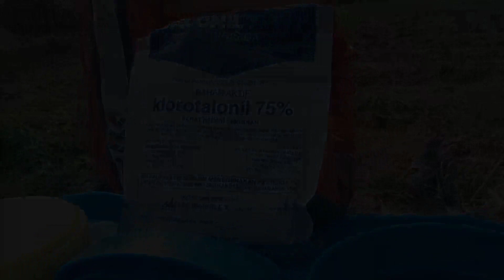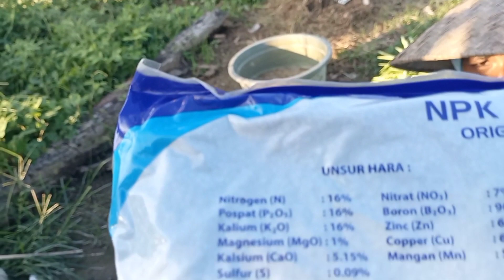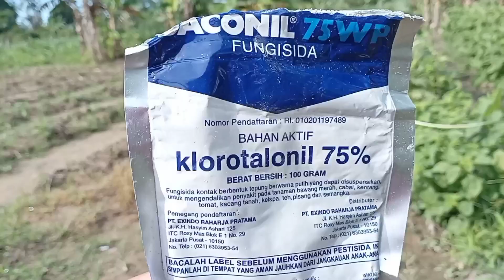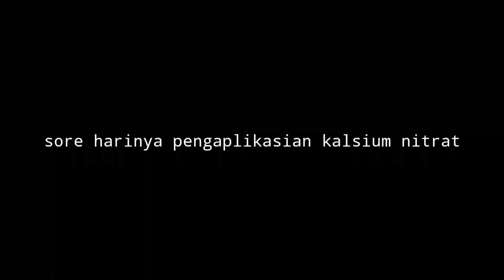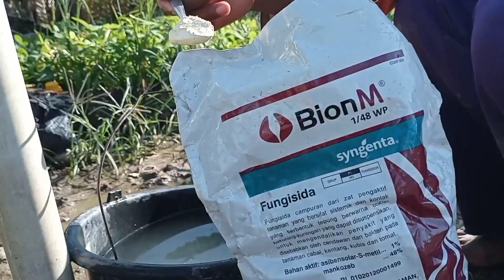PERAWATAN CABE RAWIT KALIBER 11 - 20 HST | CABE RAWIT MUSIM HUJAN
Sahabat petani cabe rawit pemula di manapun anda berada, vidio kali ini kami merangkum perkembangan dan perawatan cabe rawit kaliber kami dr umur 11 hari setelah tanam sampai 20 hari setelah tanam.
Semua kami rangkum mulai dr pemberian fungi, sampai pemupukan lengkap kami dokumentasi.
Dan kiat2 kami bertahan di cuaca ekstrem seperti saat ini.
Perawatan cabe kami sepertinya tidak terjadwal dan asal2an 😆😂, maklum masih pemula dan dalam proses belajar